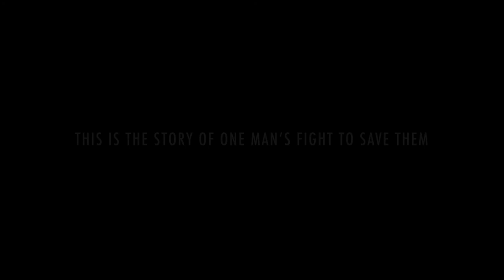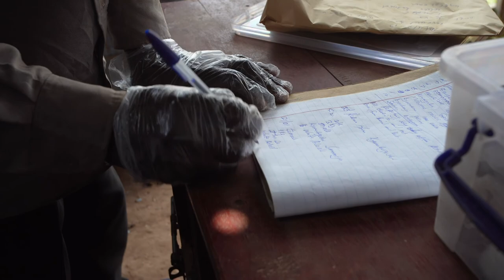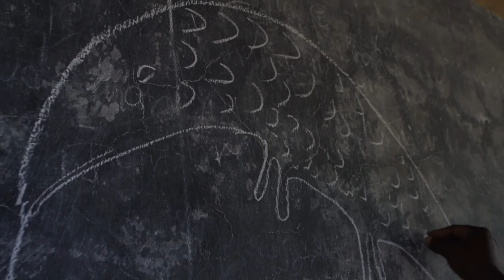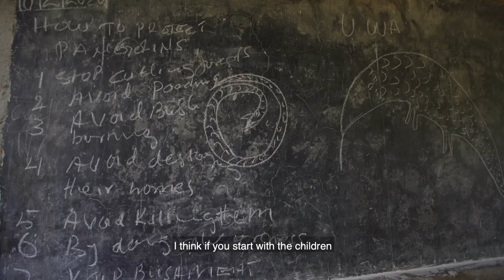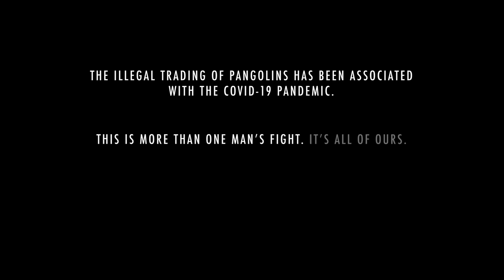THE PANGOLIN MAN - CONSERVATION DOCUMENTARY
A multi-award-winning, one-woman-crew short doc about a local Ugandan man, and his fight to save the most illegally traded mammal in the world.